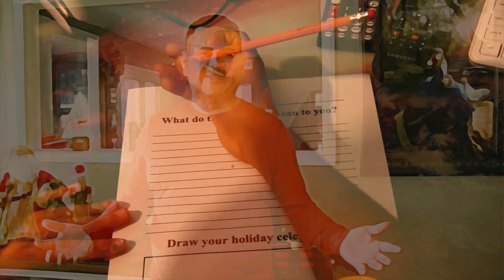WHAT IS NAVIDAD ALL ABOUT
FILMLOCOS CHRISTMAS COMPETITION

PS- As there's a child on the film unfortunately YouTube doesn't allow comments under the video.
Director Carina Faz
Producer Diana Faz
Sound Roy Faz

Cast
Marcus Faz
Frank Faz
Walberto Faz
Karla Faz
Cassandra Ruiz
Adrian Sweeny
Kalise Sweeny
Arianna Faz
Isidra Faz